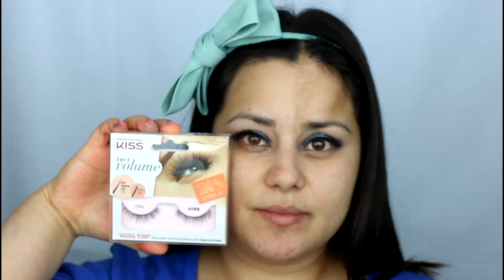Maquillaje Rapido para Fiesta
Hola MIs Hermosuras

El video de hoy es sobre este maquillaje super super facil para salir de fiesta. Lo hice utilizando solo una sombra en crema y una en polvo. Utilize los smudge pots